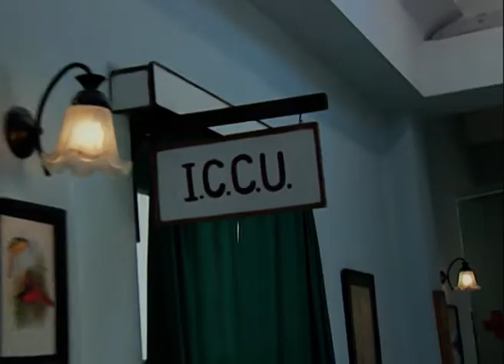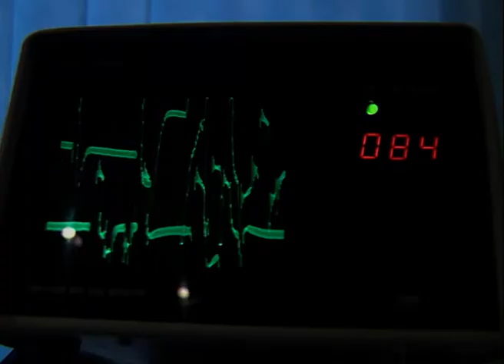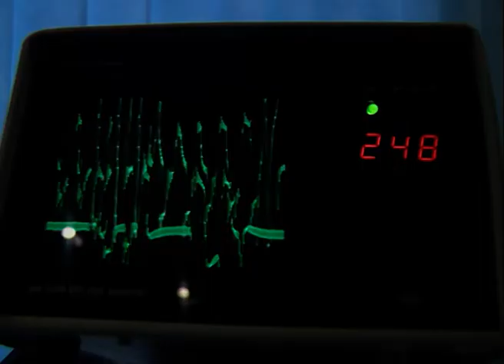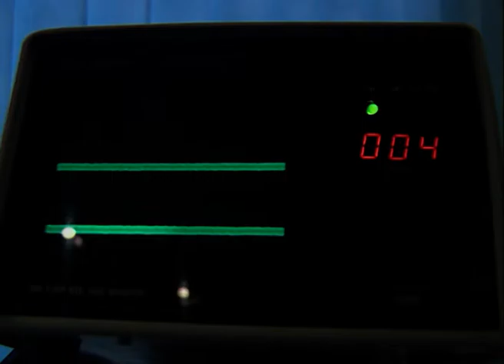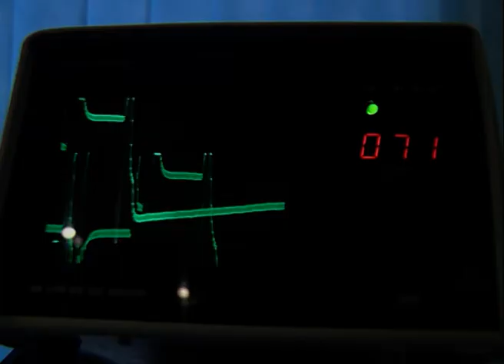Gharana - Full Ep - 263 - Zee TV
Show Name : Gharana
Producer/Star Cast : Avinash, Sucheta Pawashe,Aman Yatan Verma.
Episode No : 263

Gharana - It is a story of two nuclear families that come across love and hate relationships amongst the members. The story develops around the parents whose quarrel amongst each other often influenced the life and personality of their two daughters’ life. While the elder daughter is calm and quite like her father, the younger one is arrogant and aggressive like her mother. Both the daughters grow up, and they get married.